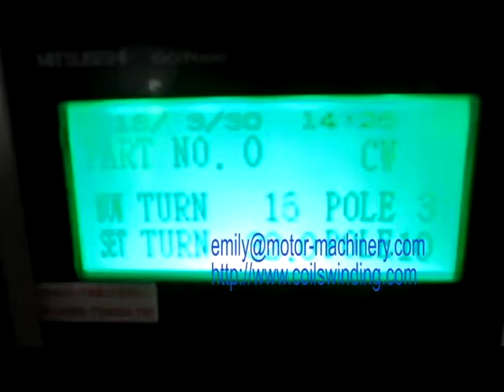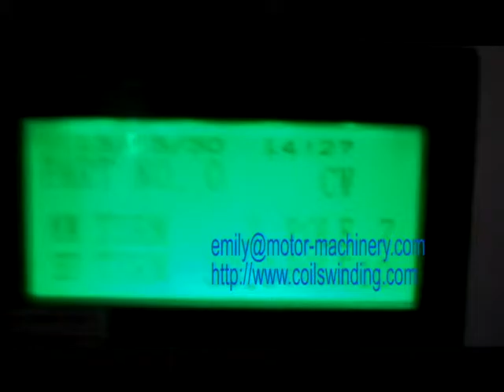Multi poles BLDC Stator needle Winding Machine WIND 1 TSM Shanghai Wind Automation Equipment Co ,L